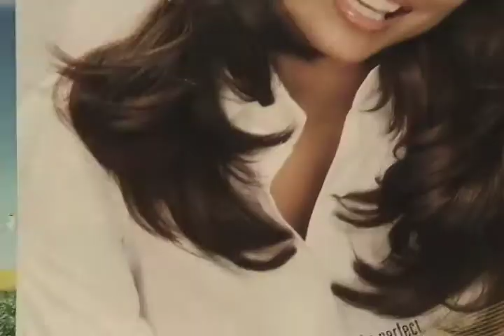Clinton Sherman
lol